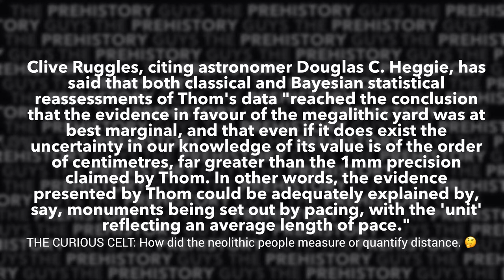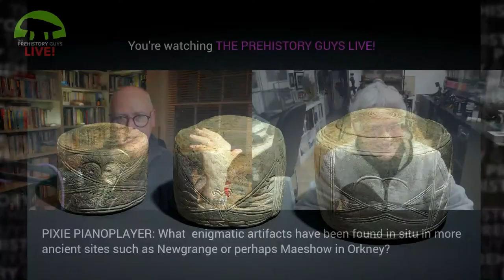PREHISTORY Q&A with the The Prehistory Guys | January 2021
Every second  Tuesday of the month Michael & Rupert are live here on the Prehsitory Guys channel to answer questions, share what's on our minds and generally get to know our fans better!

Got a hot PREHISTORY QUESTION you need answering?
Leave your query (as concisely as possible please!) in the comments below. We'll do our best to answer as many as we can in the time.

That's it! Set reminders for Tues 12th JAN at 20:00pm - and we'll see you there.